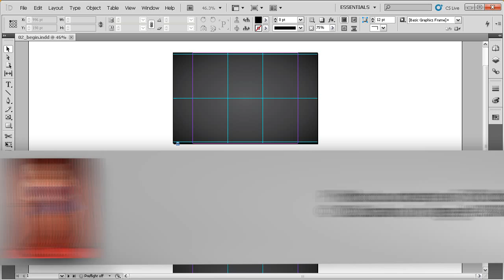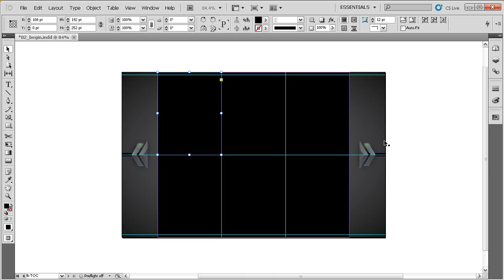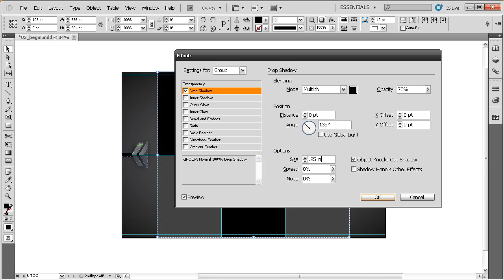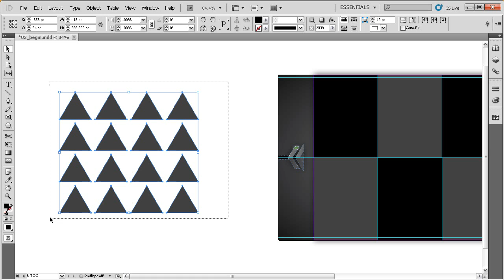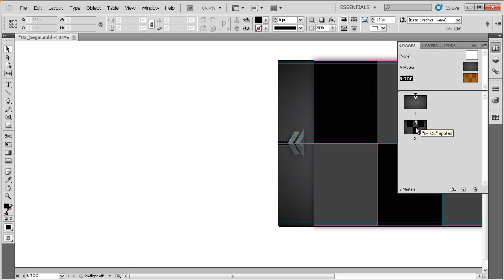Unlocking the Power of Frames in InDesign CS5: Drawing grids and frames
In this lesson we will learn a quick and easy method for creating a grid of frames in our InDesign layout.